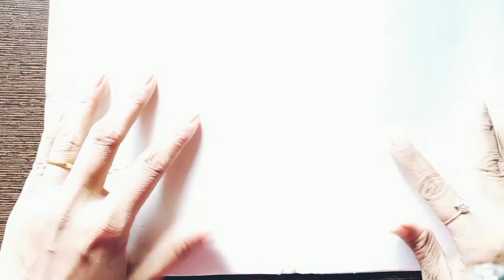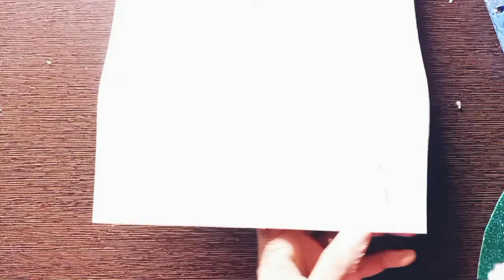how to make watermelon🍉 pouch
material-
 1)glitter foam sheet-red ,green, silver
2) plane foam sheet- green
3) seccior
4) glue gun
5) acrylic -black colour
6) red zip
7) white clothe